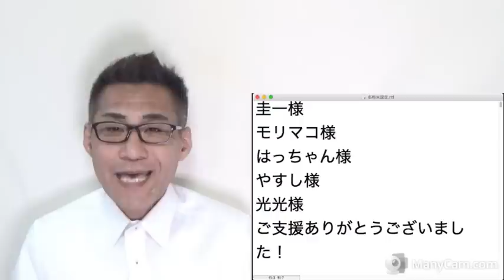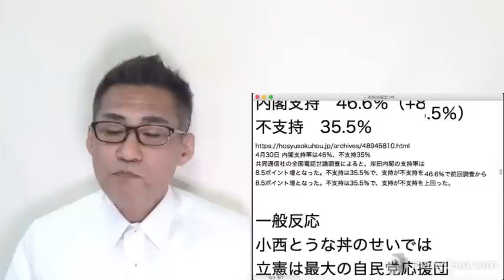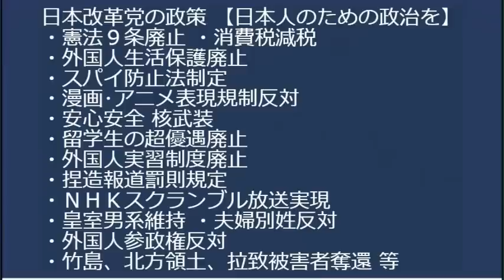野党期待度調査、立憲が維新にダブルスコアで大敗北／パヨ「岸田は聞け！」横断幕+「帰れ！」コールしてしまい一体どっちなんだと話題に／LGBT法が施行されたカナダの惨状 20230501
なぜベトナムでは作物泥棒が少ないのか

170-0005  東京都豊島区南大塚 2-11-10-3階 くつざわ亮治 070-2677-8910 まで